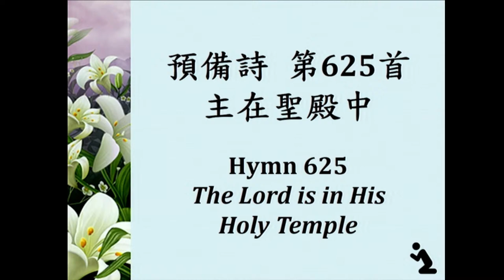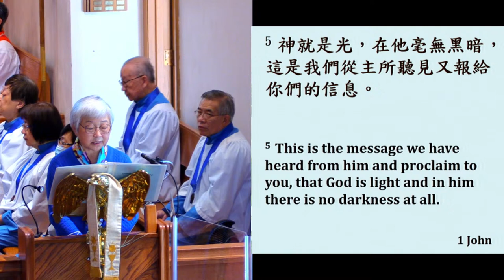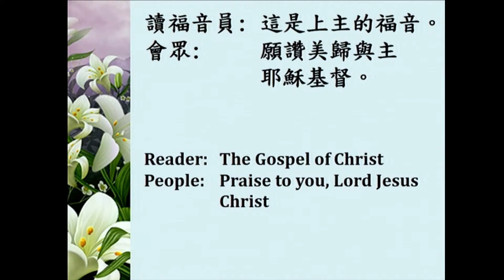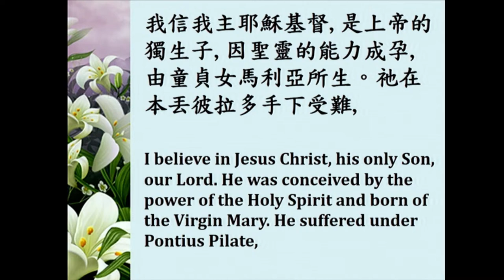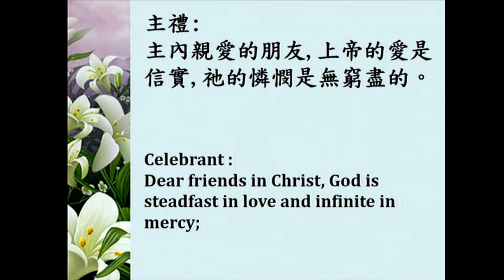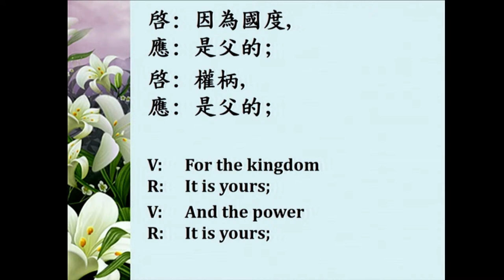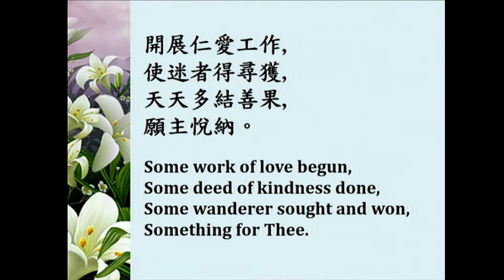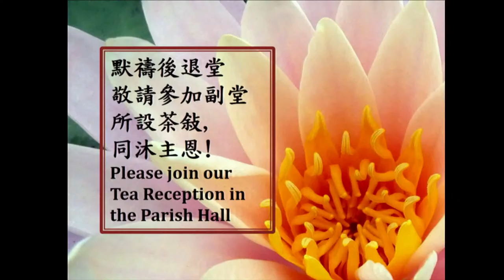Apr 7th Chinese Service Live Streaming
God Bless.